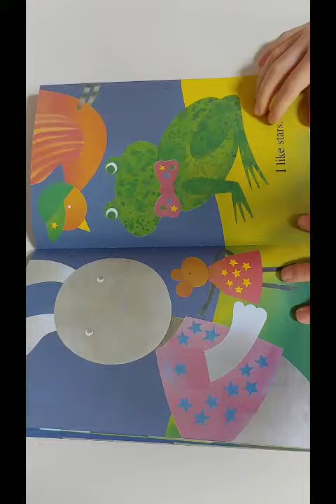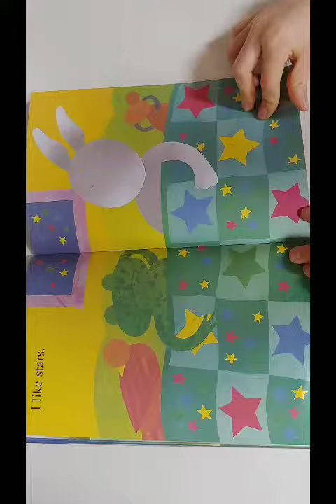STEP INTO READING 1 - I Like Stars